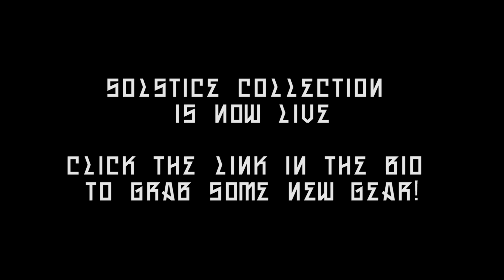HEAVY SBD 2 WEEKS OUT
DIRECTED & EDITED BY:
Brandon Choi

LIFT WITH US:
Barbell Brigade
646 Gibbons St